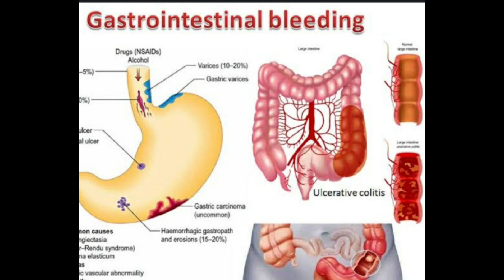We miss you sir # tharaka rathna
tharaka rathna gari meeda unna abhimanamtho chesina video